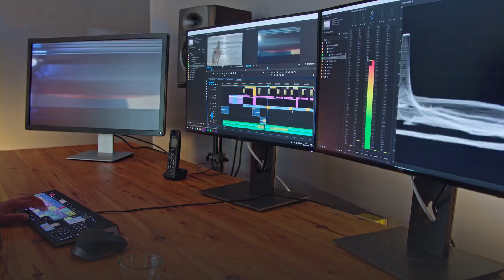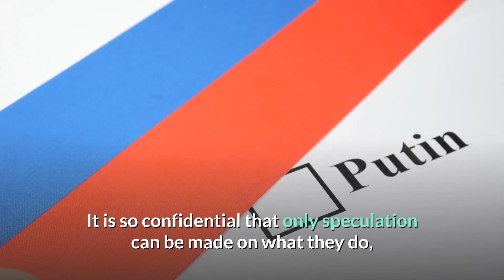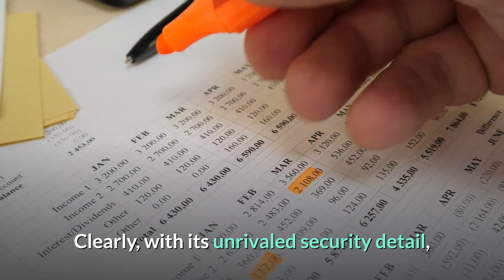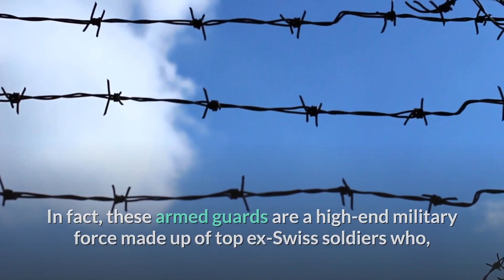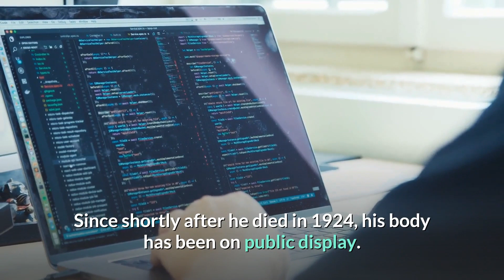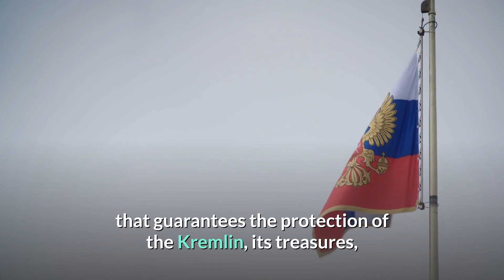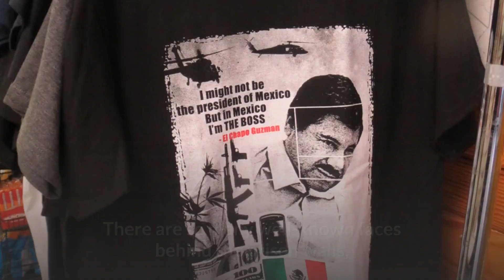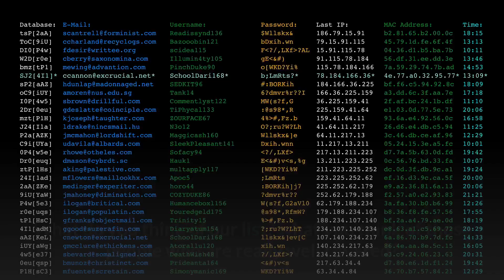10 Most Protected People in the World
10 Most Protected People in the World

The means by which a referent provides for security (or is provided for) vary widely. They include, for example:

Coercive capabilities, including the capacity to project coercive power into the environment (e.g. aircraft carrier, handgun, firearms);
Protective systems (e.g. lock, fence, wall, antivirus software, air defence system, armour)
Warning systems (e.g. alarm, radar)
Diplomatic and social action intended to prevent insecurity from developing (e.g. conflict prevention and transformation strategies); and
Policy intended to develop the lasting economic, physical, ecological and other conditions of security (e.g. economic reform, ecological protection, progressive demilitarization, militarization).